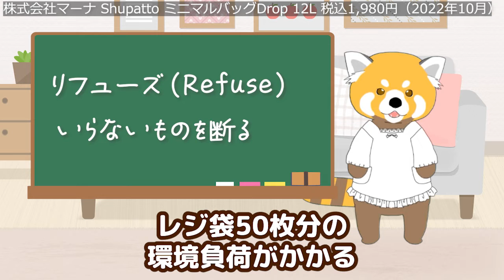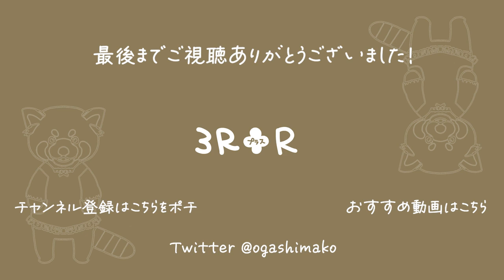手のひらよりちいさい（普通の）エコバッグ ShupattoミニマルバッグDrop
◆株式会社マーナ

試してもらいたい環境配慮型商品や
おすすめのものがありましたら教えていただけると嬉しいです。

00:00 あいさつ
01:16 商品紹介
07:44 本日のR（Refuse）

◆オープニングBGM 創作堂さくら紅葉 様

普通の、とタイトルにしてしまいましたが
この小ささと軽さは「普通」ではなかったですね。
つい、いつも紹介するような
”再生素材ではない”という意味で
「普通」を使ってしまいました。

いやぁ「普通」って難しいですね。

ものさし的になければ困るものなんだろうけど
あったらあったで振り回されて困る。

普通の家庭
普通の結婚
普通の体形
普通の成績
普通の収入
普通の人生

あぁエコバッグの話で「人生」なんてワードが出てきちゃったので
そろそろ終わりましょう。

人生なんて大きなテーマは
普通のレッサーパンダには荷が重すぎます。

尾賀縞子（おがしまこ）と申します。

活動家でも自然愛好家でもないし
丁寧な暮らしもしていないけど
環境に悪いことはできるだけしたくないと思っています。

３R（リデュース・リユース・リサイクル）の他にもたくさん存在する＋R（プラスR）を実践するため環境に良い商品のレビューをしています。